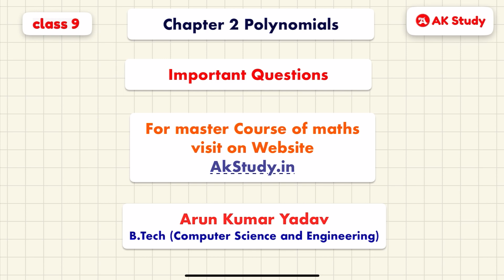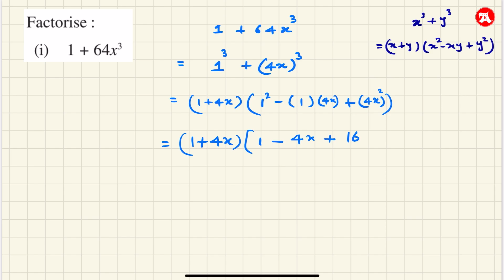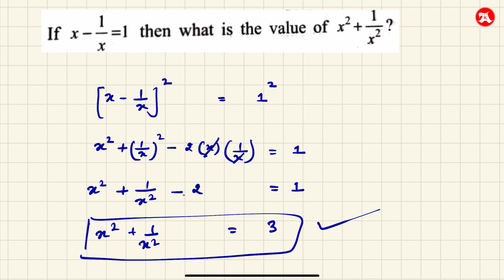Class 9 Maths Chapter 2 Important Questions @Ak_Study | Polynomials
Class 9 Maths Chapter 2 Polynomials Most Important Questions by Ak Study.